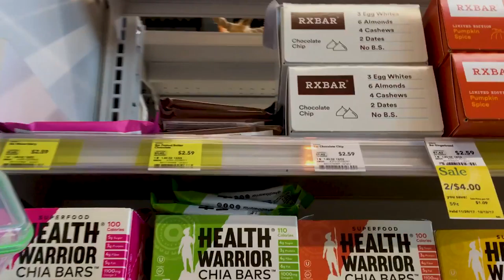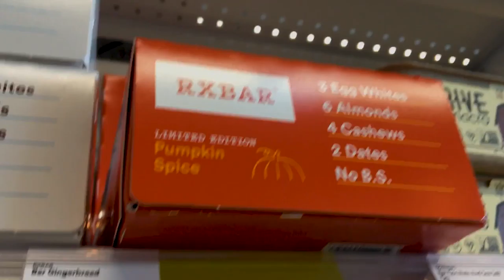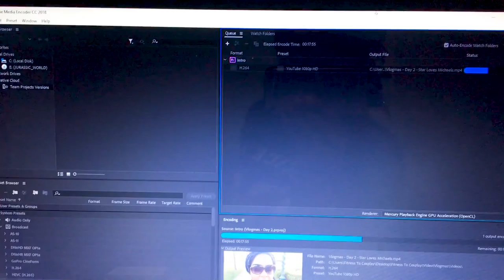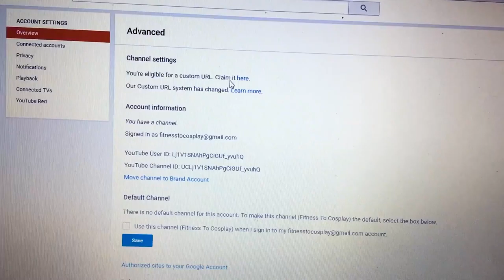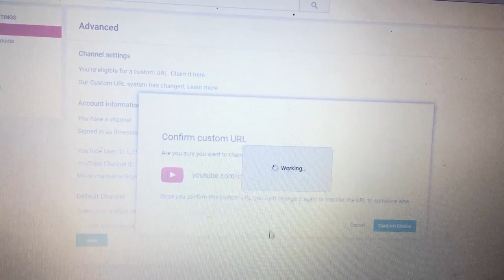Vlogmas | Day 3 | Fragrance Oil Unboxing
Star ordered some fragrance oils online and ordered a very unique smell. She makes candles and other crafted items with the oils. If you would like, you can check out her Etsy store,

Thank you to Fatal Grips, The #1 Gaming Accessories Company, for sponsoring me on my gamer journey! They provide gaming accessories for Xbox 360, Xbox One, PS3, PS4, and PC.

Thank you to our current supporters
Shannon
Sarah
TwoGeekGirls

FOLLOW US ✲ﾟ｡.(✿╹◡╹)ﾉ☆.｡₀:*ﾟ✲ﾟ*:₀｡